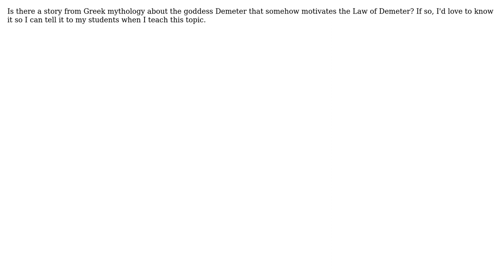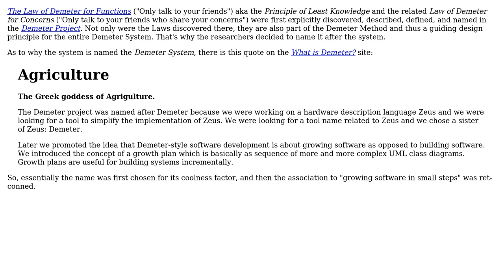Software Engineering: What does the Law of Demeter have to do with Demeter?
With thanks & praise to God, and with thanks to the many people who have made this project possible! | Content (except music & images) licensed under CC BY-SA | Music | Images & others | With thanks to user Jorg W Mittag user dinosaur and the Stack Exchange Network Trademarks are property of their respective owners. You are responsible for your own actions.